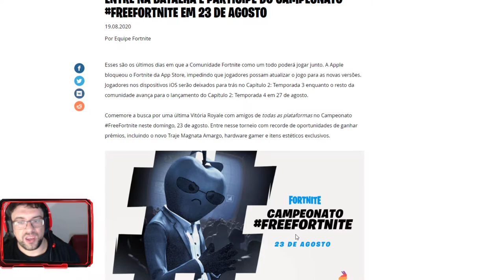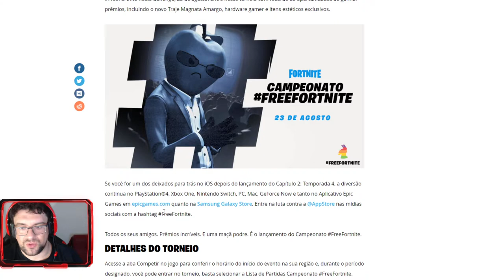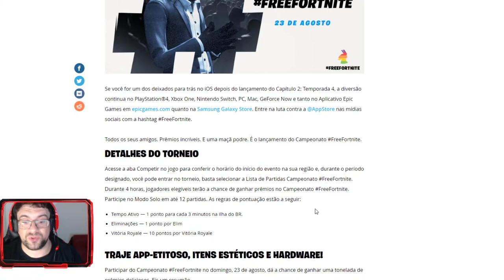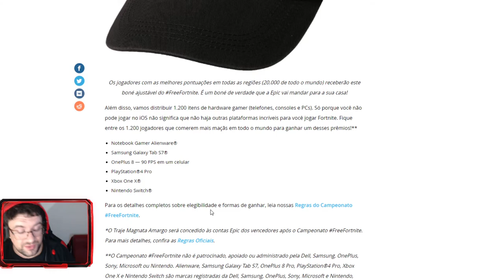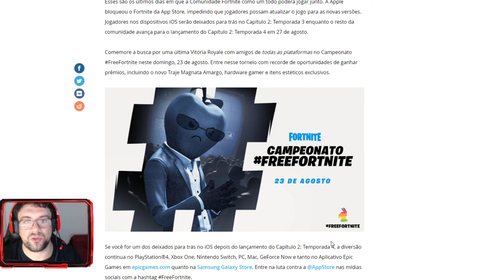FORTNITE | CAMPEONATO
🔸CONTEÚDO🔸
Dia 23 compete por uma skin e mais prémios.

➡️️BATTLE.NET🔗NetwebSystem#2408
➡️️EPIC GAMES🔗Netweb

✨PARCERIAS & AFILIAÇÕES✨
◾INSTANT GAMING - Jogos até 80% + Baratos!

🏠MORADA🏠
Estremoz

⚙️SETUP⚙️
🔸Caixa: ATX NZXT H440 Preta / Vermelha
🔹Motherboard: Asus Maximus VIII Hero
🔸Memória: x4 Kingston 8GB DDR4 2400MHz HyperX Fury Black
🔹Fonte: Seasonic M12II 620W Evo Edition 80+ Bronze
🔸Processador: Intel Core i7 6700K (4.0GHz) Socket 1151
🔹Cooler: Cryorig R1 Ultimate
🔸Ventoinhas: 3x Ventoinha Corsair AF120 Performance
🔹Disco SSD: Samsung 750 Evo 250GB SATA III
🔸Disco HDD: 2x Seagate 1TB SATA III 64MB
🔹Disco HDD: Toshiba 500GB SATA III 64MB
🔸Placa Gráfica: Asus GeForce® GTX 1070 F.E. 8GB GD5
🔹Rato: Asus Cerberus Gaming Mouse
🔸Teclado: Asus Cerberus Gaming
🔹Tapete: Asus ROG Sheath 90MP00K1-B0UA00
🔸Monitor: 2x Asus Monitor Gaming LED VX238H (23")
🔹Webcam: Logitech C920
🔸Placa Captura: Avermedia LGP
🔹Microfone: Blue Yeti Professional
🔸HeadSet: Tritton Kunai Stereo Red
🔹PlayStation 4

⚠️️REGRAS CHAT/COMENTÁRIOS⚠️️

👊ARRASEM👊